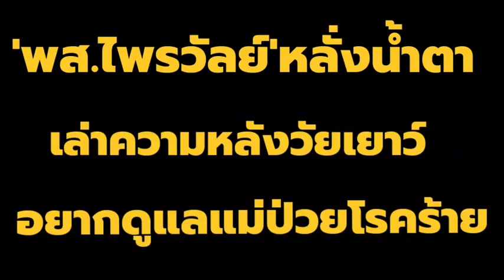'พระมหาไพรวัลย์'หลั่งน้ำตาคิดถึงแม่ป่วยโรคร้าย ลั่นเตรียมสึกหากเจ้าคุณอุทัยไม่ได้เป็นเจ้าอาวาส